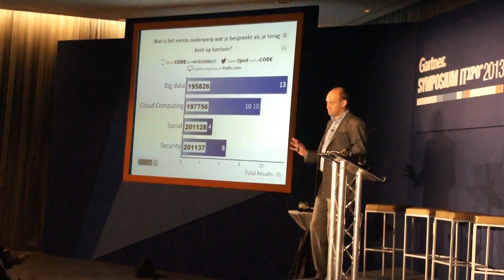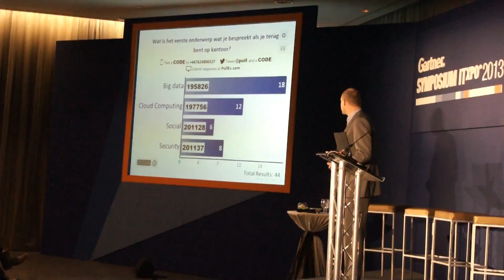Interview Marc Swartjes tijdens Gartner Symposium/ITXpo 2013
Het grote aantal bezoekers van Gartner Symposium/ITXpo is een goede graadmeter voor het voorzichtige economische herstel. Er wordt weer geïnvesteerd, en organisaties zijn op zoek naar inspiratie. Het team van Executive People en Dutch IT Channel sprak hierover met Marc Swartjes, regional vice president van Gartner Benelux.